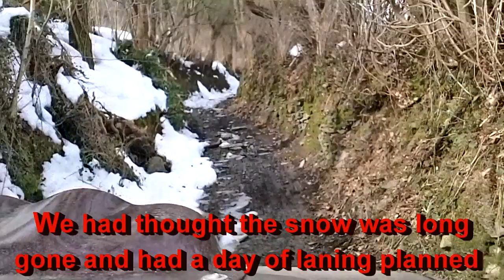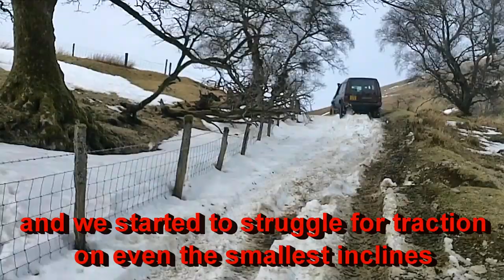Green Laning in Land rovers in the Snow in Mid Wales Near Llangollen with the Lowrangers 4x4 club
We went out to do some laning in Mid Wales at the weekend. We had thought that all the snow was long gone but as this video shows, we were very wrong about that. We had a full day of laning planned but after getting stopped by snow drifts or fallen trees on the first 3 lanes and then one of the guys having a fairly serious breakdown (mechanical not mental, I think) we decided it was best to call it a day. It was interesting trying to dig tracks through snow drifts though. Something I haven't done before and discovered a few new techniques for breaking through them. The video is mostly shot on Llangollen Steps and on the Wayfayrer.